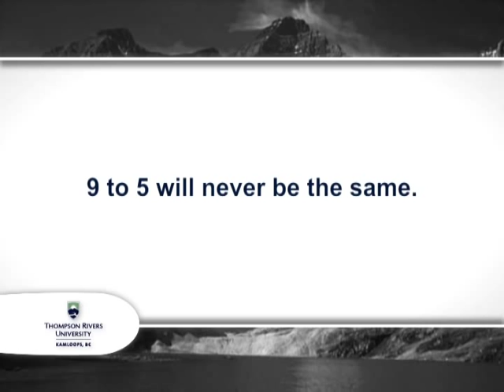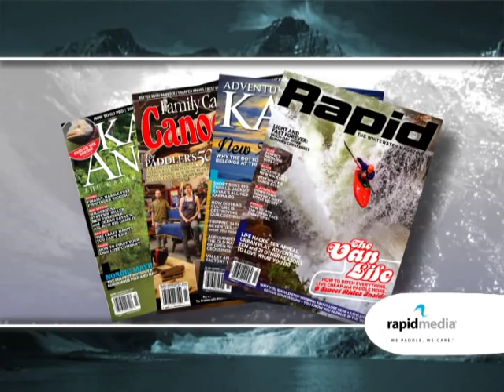2015 Reel Paddling Film Festival Sponsors | Rapid Media